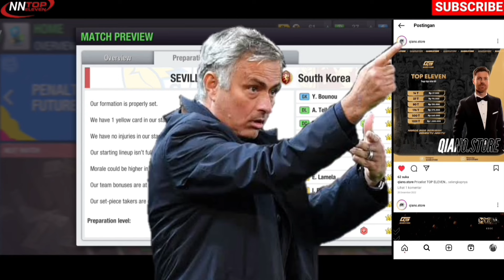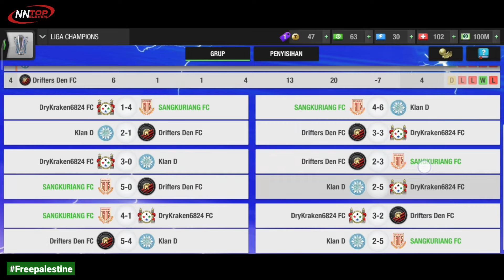Top Eleven 24 Career Mode | Beratnya Menghadapi Formasi 3-1-4-1-1 🔥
Top Eleven 24 Career Mode | The Toughness of Facing a 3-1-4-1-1 Formation 🔥

TOP UP ALL GAME MURAH & AMANAH hanya di QIANO STORE

HARGA PROMO:
14T : 25.000
37T   : 50.000
80T   : 100.000
176T  : Rp200.000
500T  : Rp400.000
1031T : Rp800.000